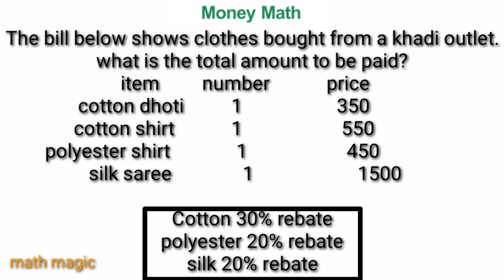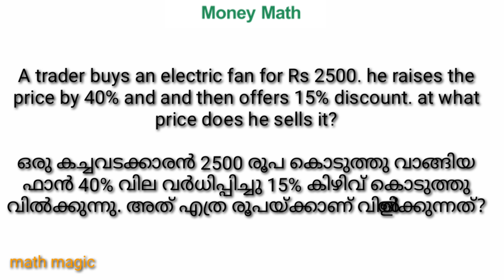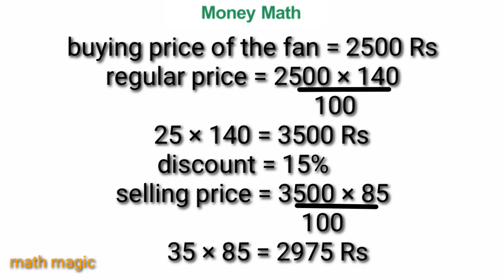class7 maths chapter 10 money math page 141/ chapter 10 panamidapadukal